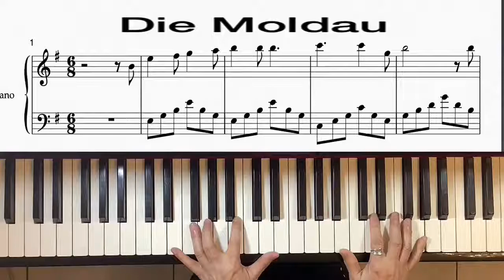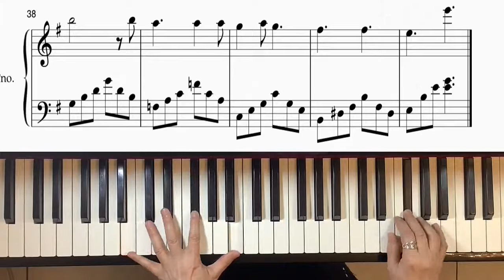"Vltava" ( Die Moldau ) - 鋼琴 -pianocover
Die Moldau，莫爾道河 是由同樣來自捷克的Hanuš Jan Trneček（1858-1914 ）改寫而成，他是一位豎琴演奏家、鋼琴家、指揮家、作曲家和音樂教育家，他在布拉格音樂學院教授豎琴 …